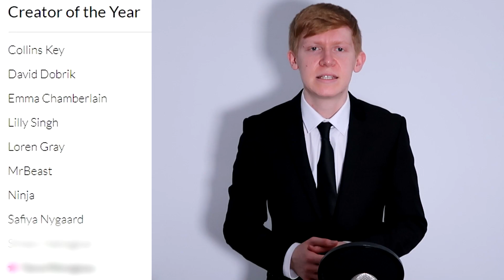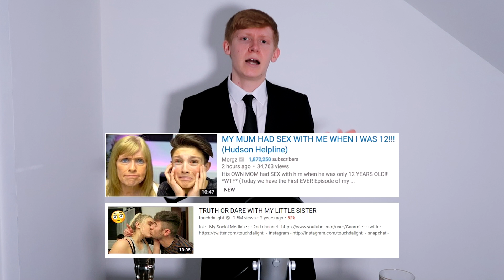The Official YouTube Awards Show 2020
The Official YouTube Awards Show 2020... Forget the Oscars, forget the Golden Globes, this is me in my bedroom pretending to give YouTubers awards for various categories across YouTube. It's also an opportunity for me to do some jokes at their expense...

GameFaceHD is a YouTube channel based off commentary on events, interests and news online or in the real world, done in (hopefully) a comedic way.